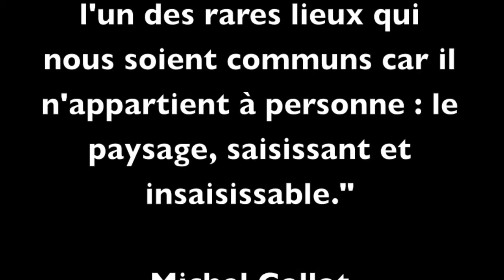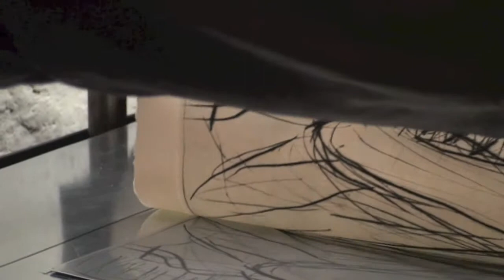Yves Noblet par Patrice Betbeder, 2012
Yves Noblet, le paysage en mémoire, exposition du 21 novembre 2014 au 13 février 2015 à la médiathèque de Quimperlé